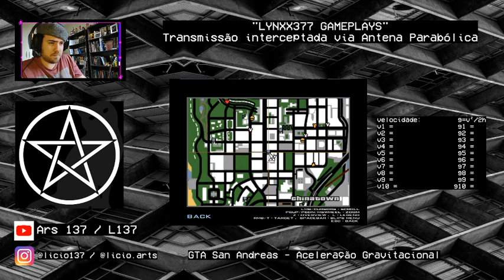ACELERAÇÃO DA GRAVIDADE EM GTA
Experimento para calcular a aceleração gravitacional no GTA San Andreas. Baseado num lance que eu fiz em 2011, mas agora quis fazer um vídeo pra mostrar :)

Não é a coisa mais rigorosa do mundo, obviamente. Mas serve pra gente se divertir um pouco nesses tempos sombrios.